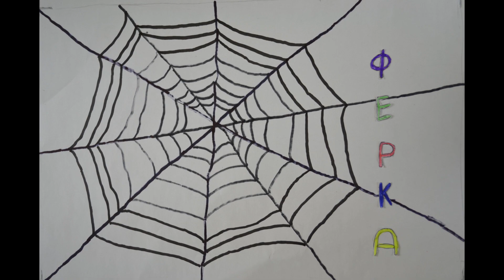Охотник 1, 2022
Этот мультик был создан детьми во время работы детского Кинолагеря в Шопорне (Словакия) 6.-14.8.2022 года